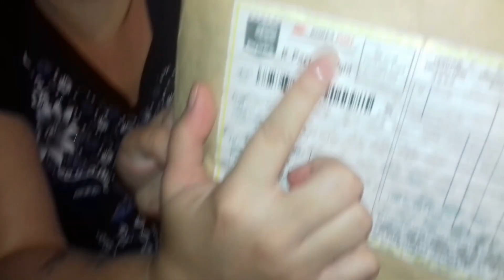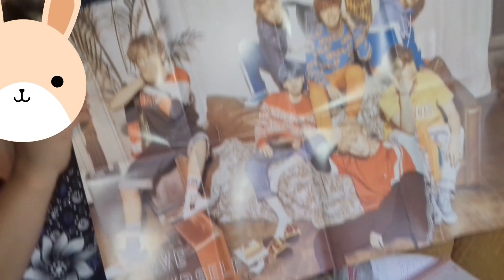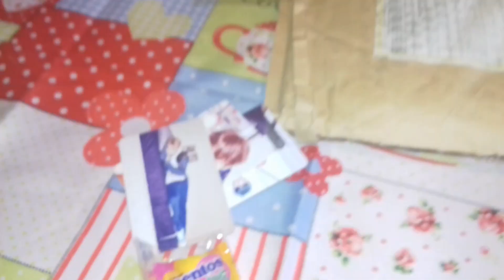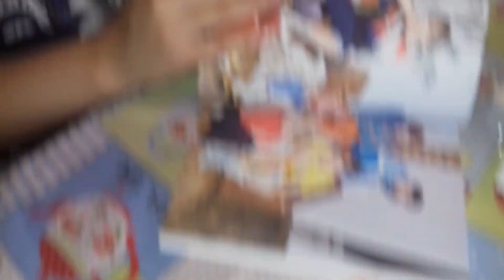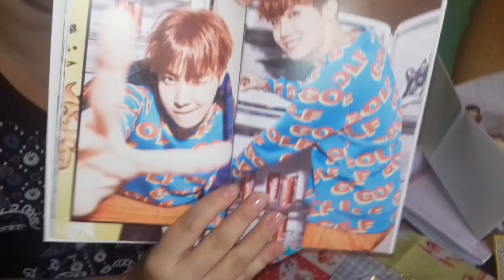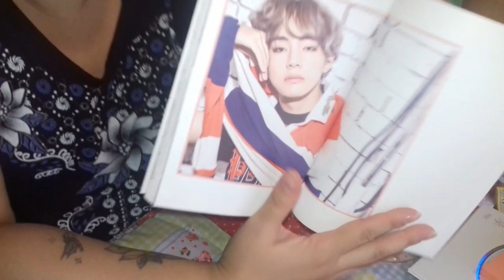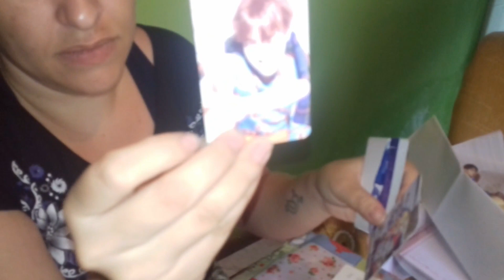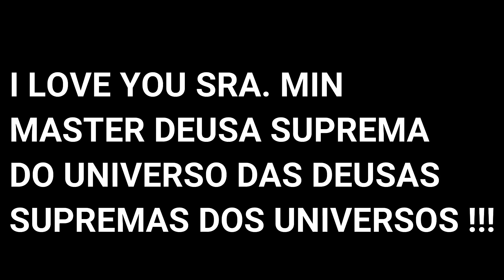Sra.Min me deu o álbum HER UNBOXING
Desculpem a filmagem Amadora, mas foi minha mãezinha que filmou. 😅